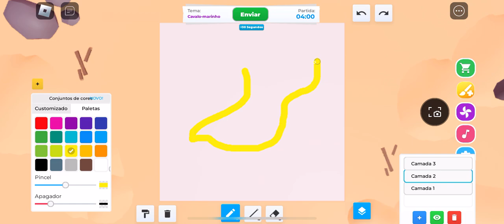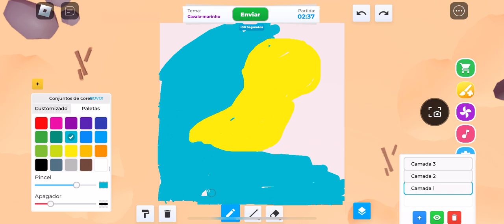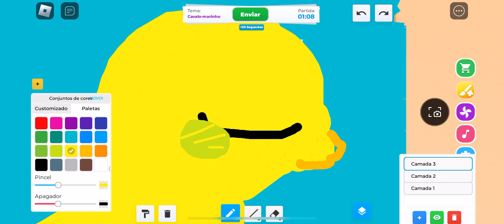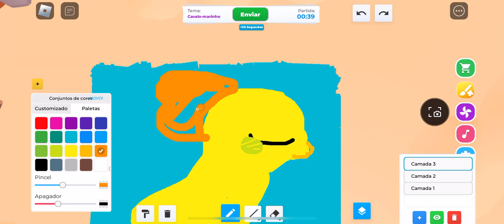Como eu desenho parte 3